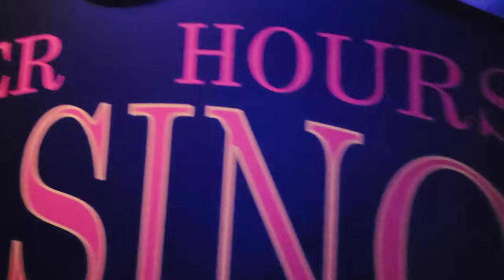The Weeknd Haunted House walk Through After Hours Nightmare Halloween Horror Nights 2022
The Weeknd After Hours Nightmare Halloween Horror Nights 2022

Recorded @universalstudioshollywood